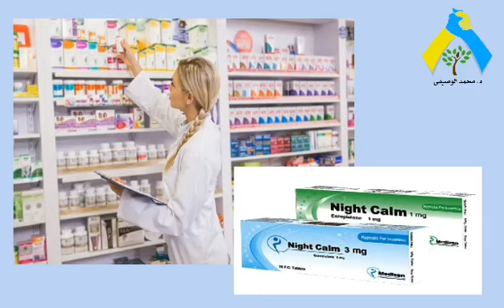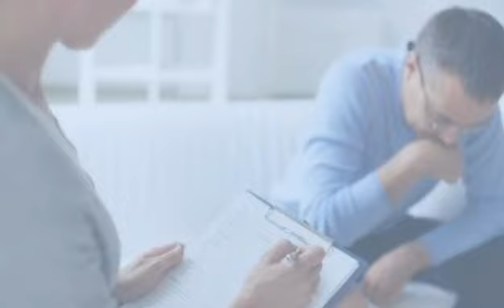أدمان النايت كالم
كثير بتبدي حكايتنا اننا مش عارفين ننام،  بنحاول نستسهل ونروح لصيدلي او نسال صديق وناخد علاج مثلل زي النايت كالم...  مش بنتحسن او احنل بنعاني من قلق نبتدي نزودي الجرعه ونقع في مشكلتين.. المشكله الاولي القلق والمشكله التانيه الادمان اللي بتالي بتأثر علي حياتنا
شكرا لك على تواصلك مع
عيادة الدكتور محمد الوصيفي
يتوفر لدينا الخدمات التالية ...
طب نفسي عام
ارشاد زواجي و علاج اسري
علاج الادمان
اضطرابات النوم والصرع
اضطرابات جنسيه
اضطرابات سلوكية
طب نفسي اطفال و التوحد
اضطرابات فرط الحركة و تشتت الانتباه
خدمات الكشف و المتابعه اونلاين
العنوان: المنصورة - ميت حدر - خلف مسجد سيدي سعد - برج الؤلؤة - الدور الاول
مواعيد العياده من ١٢-٦ السبت الي الأربعاء